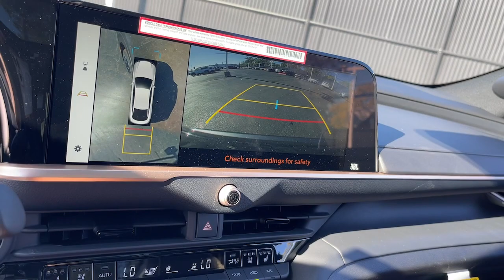2023 Toyota Crown North Chicago, Oak Lawn, Calumet city, Orland Park, Matteson, IL 23589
Heavy Metallic New 2023 Toyota Crown Platinum available in Chicago, Illinois at Toyota on Western. Servicing the Oak Lawn, Calumet city, Orland Park, Matteson, IL area.

6941 South Western Ave.

Scores 32 Highway MPG and 29 City MPG! This Toyota Crown boasts a Intercooled Turbo Gas/Electric I-4 2.4 L/146 engine powering this Automatic transmission. SPECIAL COLOR, PAINT PROTECTION FILM (TMS), MUDGUARDS (TMS).*This Toyota Crown Comes Equipped with These Options *KEY GLOVE (TMS), ALL WEATHER FLOOR LINER & CARGO TRAY (TMS), Window Grid Antenna, Wi-Fi Connect with up to 2GB within 3-month trial Mobile Hotspot Internet Access, Wheels: 21 x 7.5 10-Spoke Alloy w/Black Accents, Voice Activated Dual Zone Front Automatic Air Conditioning, Vinyl Door Trim Insert, Vehicle Stability Control (VSC) Electronic Stability Control (ESC), Valet Function, Turn-By-Turn Navigation Directions.* Stop By Today *A short visit to Toyota On Western located at 6941 S Western Ave, Chicago, IL 60636 can get you a trustworthy Crown today!